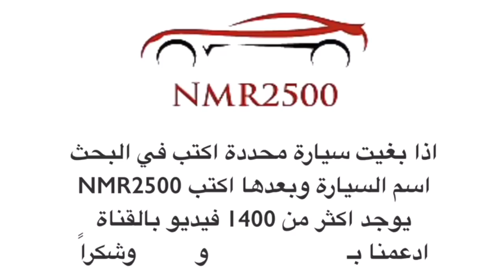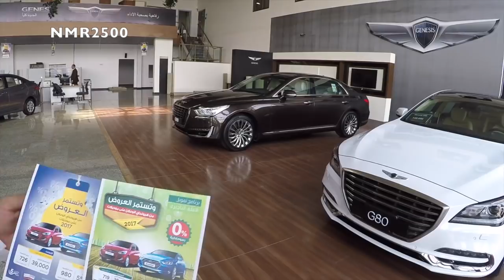جينسس ٢٠١٨ G80 استاندر وسوناتا والنترا واكسنت ولازالت عروض الوعلان مستمره مع اضافة بدون دفعه اولى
الخط الثابت
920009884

لوكيشن اظغط على الرابط
هيونداي الوعلان - الصالة الرقمية
2803 طريق الأمير محمد بن عبدالعزيز، العليا، الرياض 12222

جينسس G80 رويال فل كامل شرح بالتفصيل

جينسس 2017 جي 80 وجي 90 اول ماوصلو السعوديه وتم عرضهم في معرض الرياض

اول سوناتا 2018 الشكل السعوديه وصلت السعوديه  تم التصوير بالتفصيل

شرح وتجربة ازيرا ٢٠١٨ الشكل الجديد  بالتفصيل

تجربة ازيرا ٢٠١٨ في حلبة البحرين الدوليه وتدشينها ومؤتمر صحفي
عش معنا جو التجربه

ازيرا 2018 تحت الفل كامل علاطول

ازيرا 2018 نص فل

ازيرا 2018 استاندر